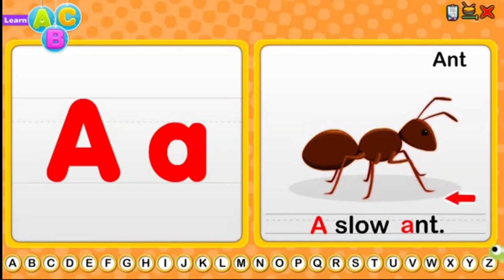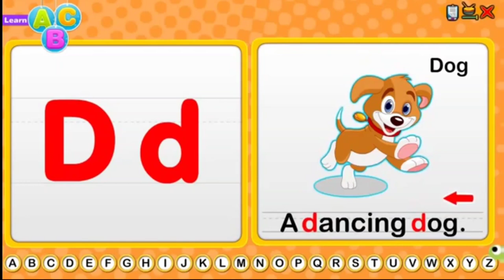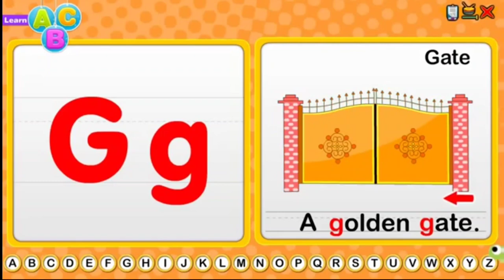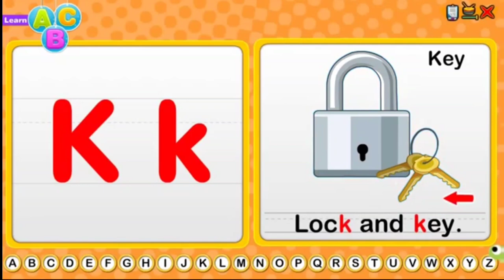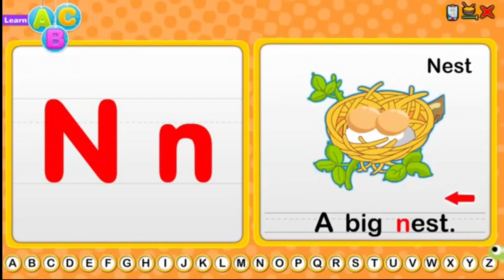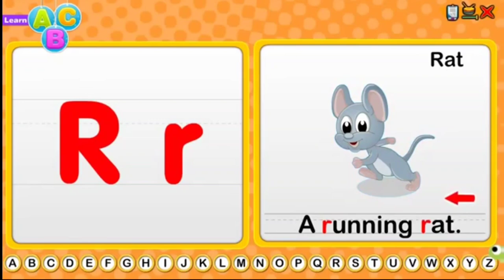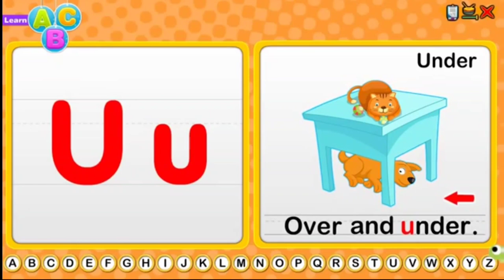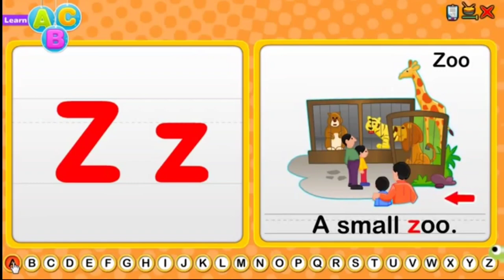Learn English Alphabets from A to Z 😍 || For Kids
Practice your alphabets with a simple exercise..